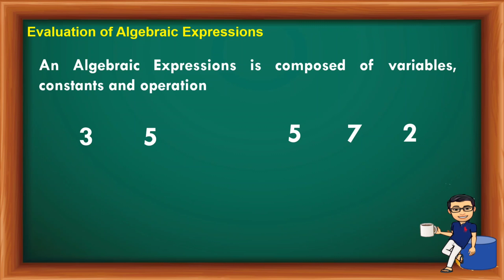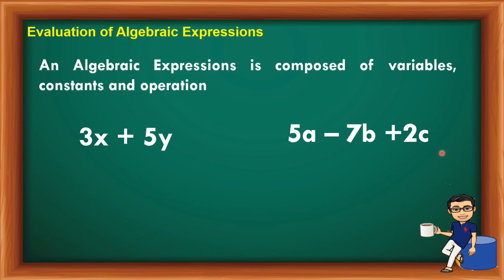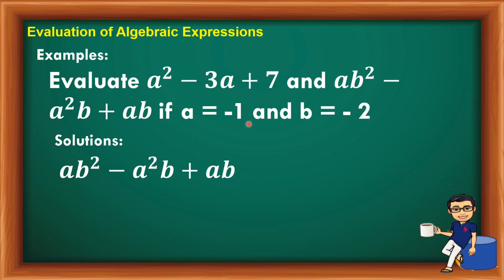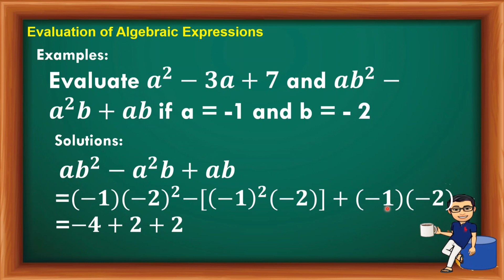Grade 7 - Evaluating Algebraic Expressions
This presentation is about evaluating algebraic expression